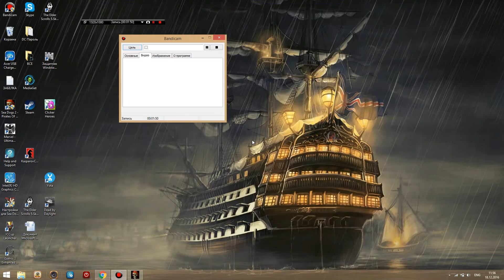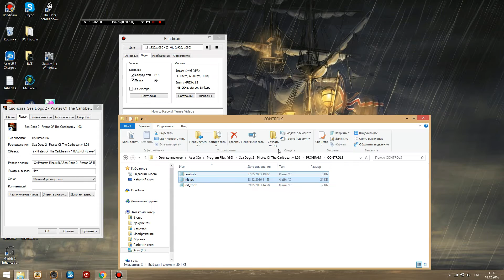Корсары 2 Как решить проблему с ENGINE и F2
В Корсарах ПДМ с двух разных закачек не получилось исправить проблему пляшущих текстур,а скачивать XP ради игры не хотелось,решил скачать сию часть,надежд было много,но разочарований еще больше.Сначала вылетала,исправил,потом не открывался интерфейс из-за нерабочей клавиши,исправил;надеюсь и вам помог ознакомиться с такой замечательной игрой!